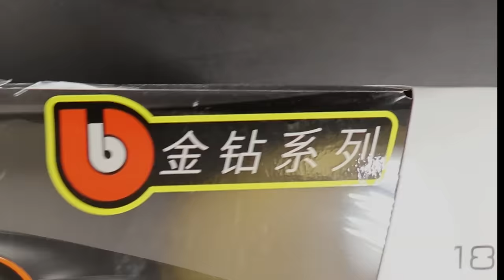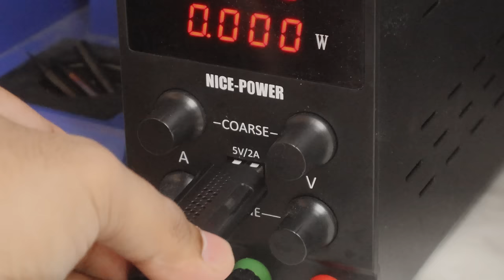Bugatti Chiron - Bburago Scale 1:18 Diecast | RC Conversion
Turning Bugatti Chiron diecast model into a functional RC Car.
Budget: ~$250

Purchased Items:
1. Diecast
2. ESC
3. Motor
4. Battery/Charger/Servo/5vTo3v (Stripped)
5 Separate Servo
6. LEDs (0603)
7. Bluetooth Speaker
8. Steel Rods
9. Aluminum Wire 1.0mm
10. Futaba Connector Set

Songs:
Music 1: Riddiman - Tranquility

Timestamps:
00:00 Introduction
00:18 Unboxing
01:29 Brief Showcase
01:53 Drivetrain Setup
08:11 Steering Setup
14:24 ESC Setup
15:15 LED Setup
19:42 Final Setup
22:36 Assembly
23:05 Charging
23:33 Results
24:44 Speed Test